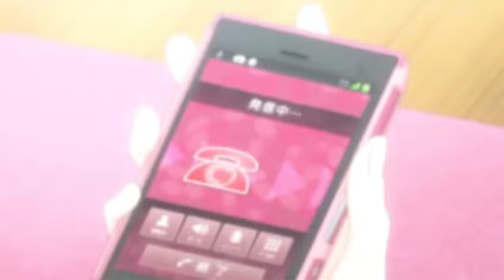Calling Out - Sayaka Shionoya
Lời bài hát :
Bài hát: Calling Out - Shionoya Sayaka

Ima mo kimi ga wakaranai
Omoi wa todokanai
Dakedo kono kimochi wa tomaranai
Omoide wa kienai

Kimi wo wasureyou to shita kedo
Koe wo kiku tabi
Mata Fall in love with you Yeah
I fall in love with you Oh

Ima mo deatta hi no koto wo oboete iru yo
Kimi no yasashii ano egao mo
Futari de ireba subete ga kagayai te
Kizukeba itsumo soba ni ita ne

Shinjiteta unmei no hito da to
Kimi wa watashi no Somebody special
Somebody special Yeah
Na no ni toki ga tatta ima
Now you're gone hanareteku kokoro

Donna kotoba narabete mo ano koro ni wa
Modorenai koto wakatteru kedo
Futoshita kimi no kawaranai egao ni
Ima mo doko ka de kitai shiteru

Sunao ni narezu ni ita kedo
Hontou wa itsumo I need you right now
I need you right now Yeah
Wakaregiwa ni iikaketa
Kotoba mada maniau kana ?

Itsumo sugu soba ni itai
Ano hi ni modoritai
Dakedo kono negai wa kanawanai
"Yasashisa wa iranai"
Nante tsuyogatte mita keredo
Kizukeba itsumo
Mata Calling out for you

Ookina tenohira mo
Kimi ga kureta ano kotoba mo
Hitotsu hitotsu wo wasurerarezu ni
Mata hitori kiri kimi wo yobu yo

Omoi wa todokanai
Omoide wa kienai
Mata Fall in love with you

"Yasashisa wa iranai"
Kizukeba itsumo
Mata Calling out for you Yeah
I'm calling out for you Oh

I'm calling out for you Yeah
And I'm calling out for you Oh...